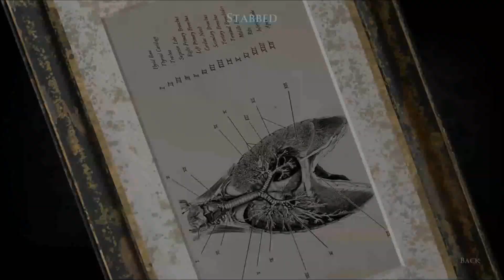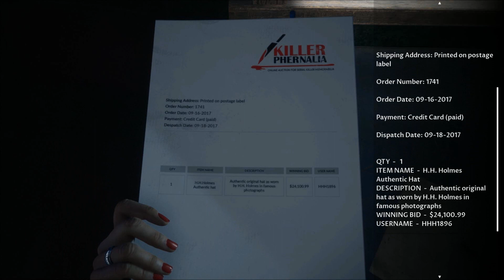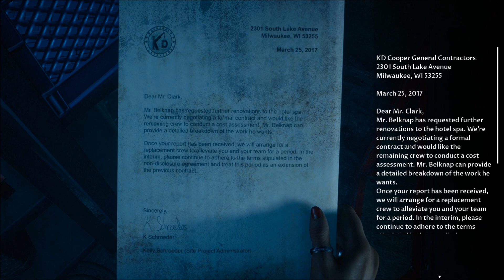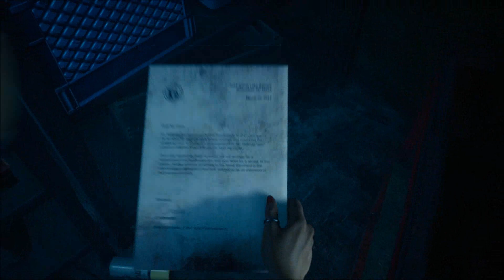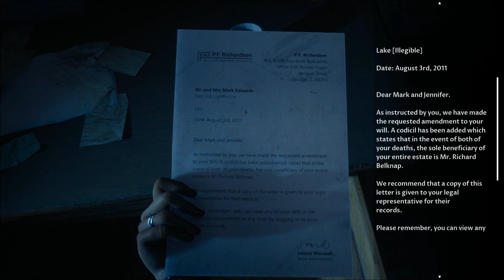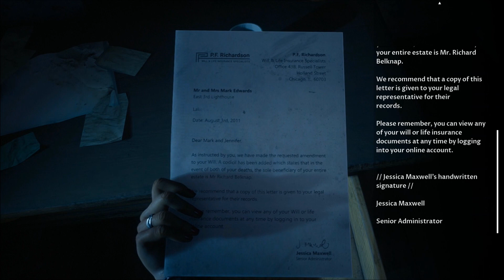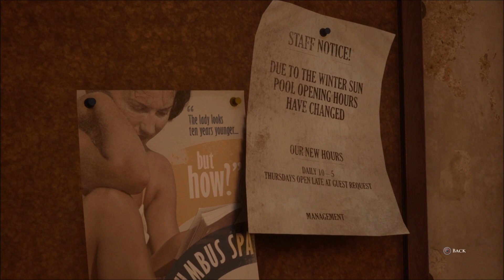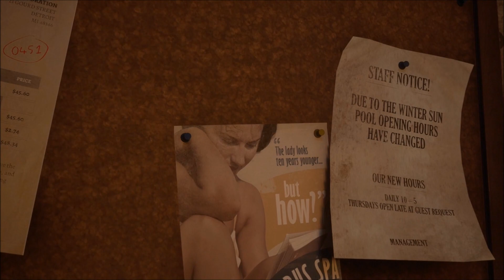The Devil in Me Playthrough [06/18]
thedevilinme (PlayStation 4)

As the crew are prepping to do their film shooting, Erin investigate some strange noises she heard from her room. She follows the noise, until she gets trapped in a blacked out room.

Jamie attempts to restore the power after it went out. After she did and returns to the lobby, she hears Erin scream as she starts having an asthma attack.

TIMESTAMP:
0:00 - Intro
1:33 – Noises
7:16 - Staff Only
22:05 - Blackout
26:26 - The Curator Interval 1